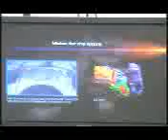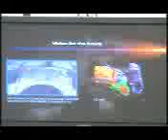"Prostate Cancer: New Questions About Screening And Treatment"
3-4-10: OGR Full Committee Hearing Panel 2